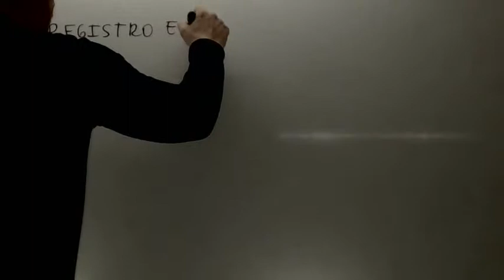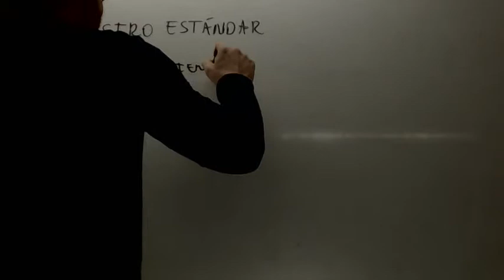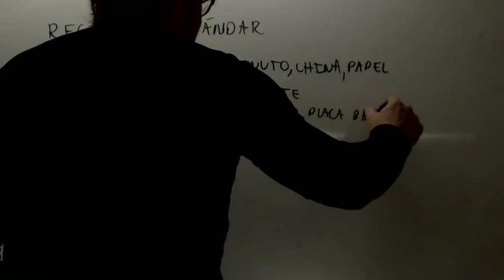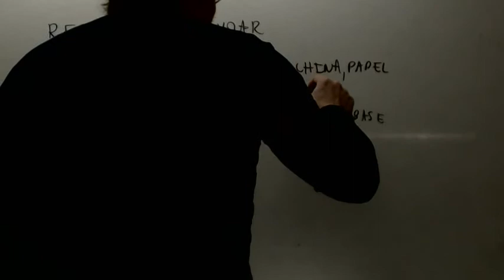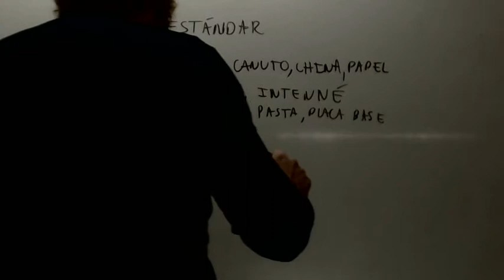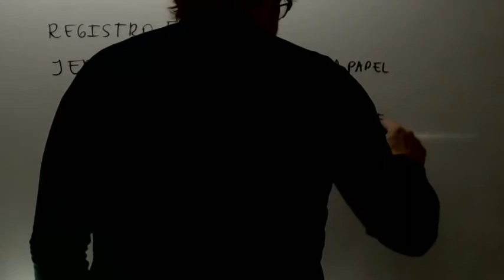Registro formal y jergas Lengua Acceso CFGS Academia Usero Estepona